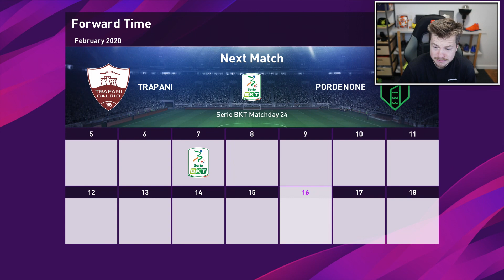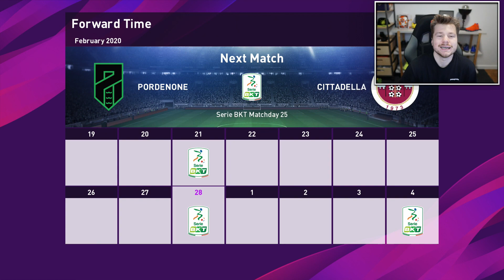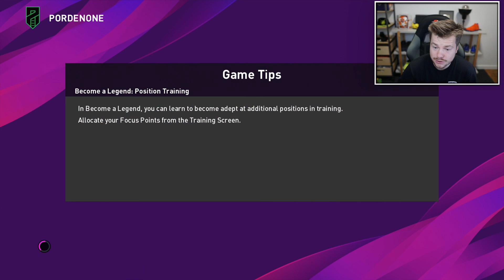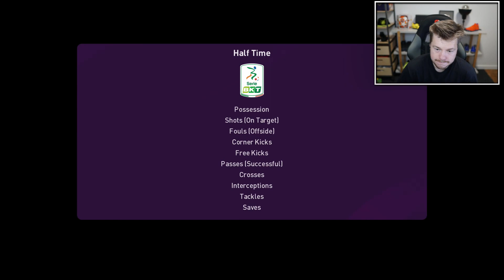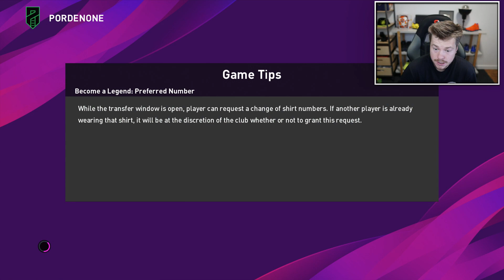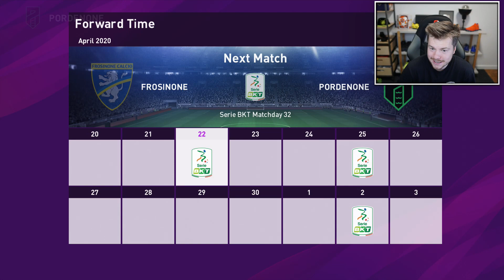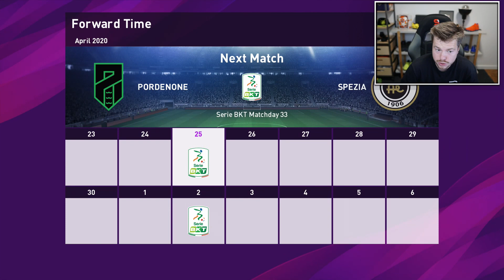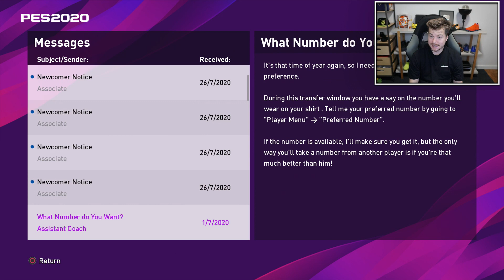DOSTAŁEM POWOŁANIE!!! 🔥 ZOSTAŃ LEGENDĄ #4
Kariera zawodnika w PES 20, czy to się uda? Oglądaj nową serię na kanale.